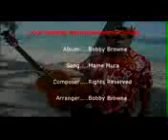Maine Mura - Bobby Browne instrumental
Maine Mura - Bobby Browne instrumental Maine Mura - Bobby Browne instrumental